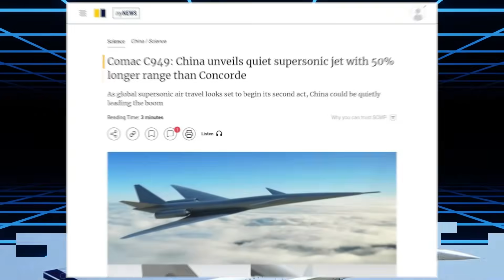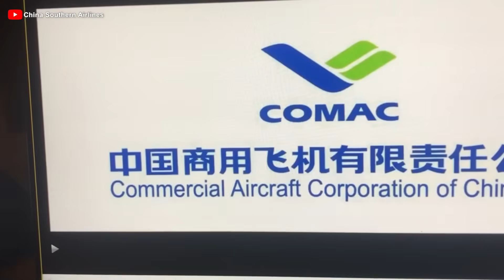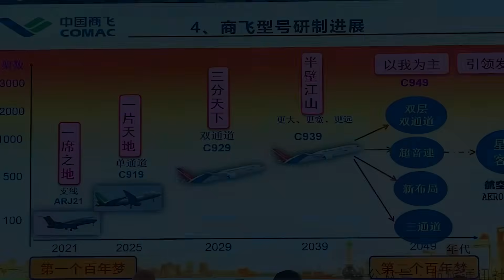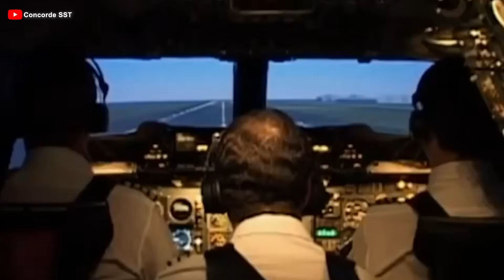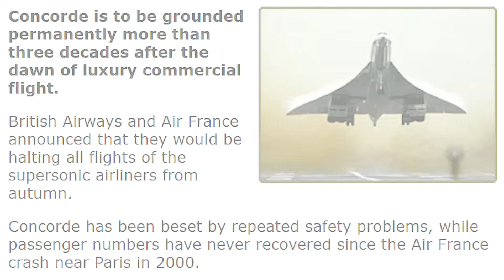China's HUGE PLAN For COMAC C949 Will Change All Aviation! Here's Why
00:00 Intro
00:36 C949 China’s Supersonic Aircraft Program
01:43 What does C949 look like
05:37 The Legendary Concorde
08:40 The reason
If the Chinese aircraft models C9 1 9, C9 2 9, and C9 3 9 focus on economic efficiency and competitiveness with the West, then the newest aircraft, that just been revealed, C9 4 9, is a completely different story. That's right, you didn't hear it wrong. The latest Comac C9 4 9 is expected to become a masterpiece, redefining the aviation industry with a superior and unique design.
But with the limited information we have about it, how will this new aircraft conquer the heights of the aviation industry? How will it surpass the shadow of the legendary Concorde? Let’s explore!
C949 – China’s Supersonic Aircraft Program
China’s aviation industry is experiencing an unprecedented boom, continuously pushing technological boundaries and challenging Western aerospace giants. The C9 1 9 – a symbol of China’s ambition for aviation self-sufficiency – is steadily securing its position in the regional skies. While the C9 2 9 and C9 3 9 remain mere designs on paper, China has once again stunned the world with a groundbreaking new project. This time, it is not just another commercial aircraft but a quantum leap that could completely reshape the global aviation landscape.
Indeed, on March 29, 20 25, South China Morning Post reported a bold new development: the C9 4 9 supersonic passenger aircraft project. Developed by Comac, China’s aerospace giant, this program is beginning to take shape with its first revealed details. More than just a jet, the C9 4 9 carries the ambition to redefine how humans travel through the skies, ushering in a new era of high-speed air travel.
So, what does this supersonic aircraft look like?